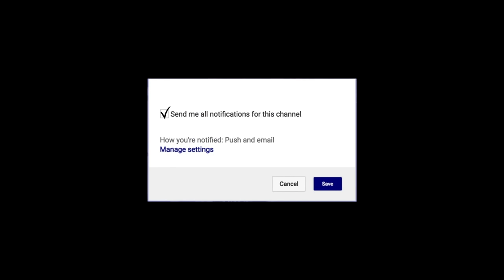The Ohio State Buckeyes Joey Lane | Next Ones | Co-Founder of Towel Gang | 2017-2018 Highlights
Joey Lane's impact at Ohio State is felt on and off the court. In just three seasons at Ohio State, he has logged just 50 career minutes and 21 points. That was enough to earn Ohio State's highly respected captain a scholarship for his 4th & final season. His energy and passion for the university will help towards achieving Joey's goal as Big Ten champs for the 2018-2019 season.